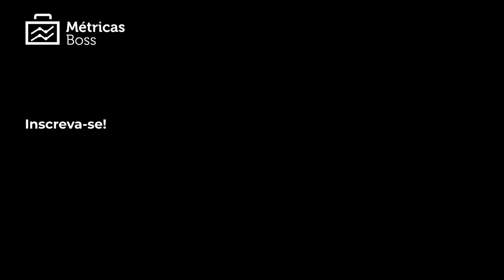O que é o Big Query?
Já se perguntou o que é Big Query? No episódio de hoje do Ilha de Tagueados, recebemos o convidado Andrew Ikeda para um bate papo incrível sobre.

00:01:18 O que é BigQuery?

Assine agora Métricas Boss Prime